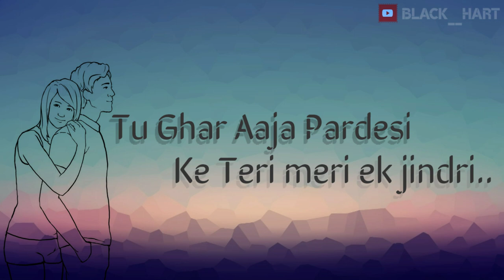Tu Ghar Aaja pardesi WhatsappStatus